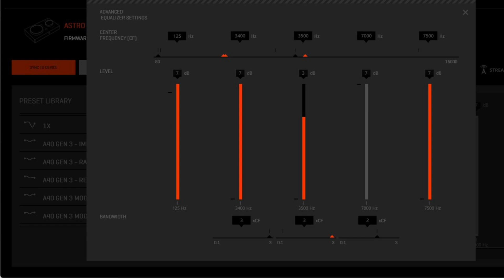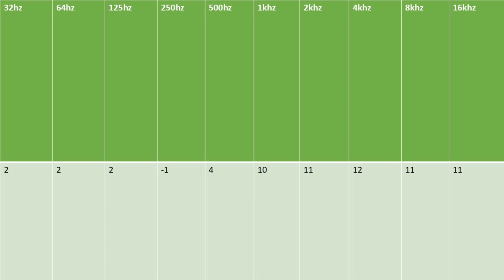BEST WARZONE 3 PRESET SETTINGS for [ASTRO A50 GEN 4] - RADIANCE V1.1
The Best EQ for WARZONE 3 [RADIANCE] Updated and replaced over launched version.

AUDIO MIX - Sound Bar or TV / PC speakers depending on platform

ASTRO COMMAND CENTER EQ
 (Custom table pic on 10 band EQ) to be used seperately.

10 BAND EQs can be used on dolby access, sonar, EQ APO/PEACE and similar apps
TIMESTAMP
0:00 - 1:00 A50 GEN 4 STANDARD KIT
1:00 - 2:00 A50 GEN 4 MOD KIT